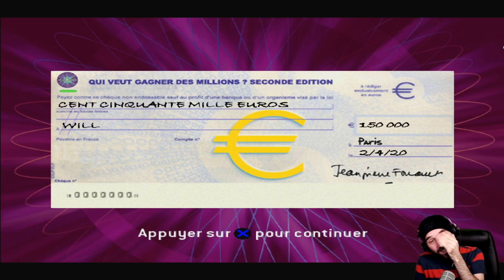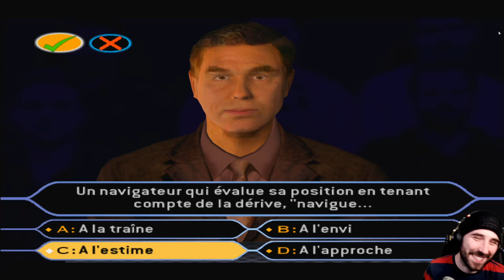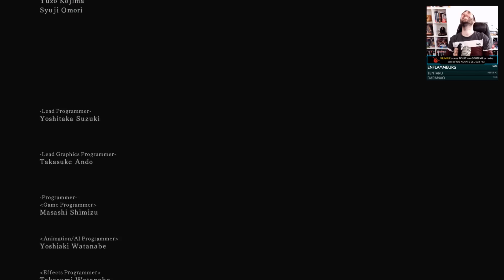LE CRAQUAGE EST TOTAL ! | BEST OF #2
Nouveau Best of des meilleurs moments de la chaîne, j'espère qu'il vous plaira !

Et voila donc ce nouveau format de Best Of façon "Zap" dont je vous parlais en live depuis quelques semaines. Merci encore pour tous ces moments cool qu'on passe ensemble, ce genre de vidéo est un condensé de supers souvenir et vous y êtes pour beaucoup ! Merci également aux personnes qui prennent le temps de cliper pendant les lives, ça permet d'isoler des séquences parfois... insolites ! Si le format vous plait, je prépare un prochain best of dans les semaines à venir !